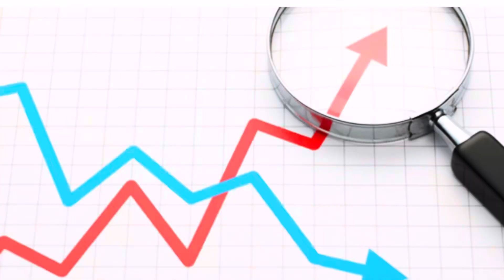Reaction to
Deep dive into the podcast that explained what’s going on in the NCAA football and other sports top 10 things I took from it.